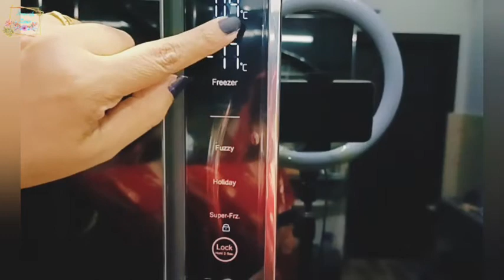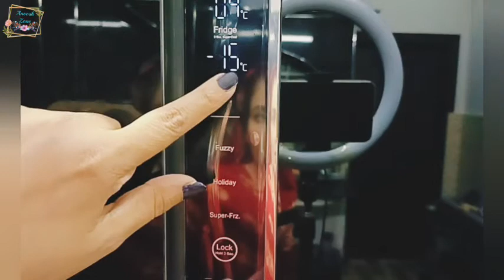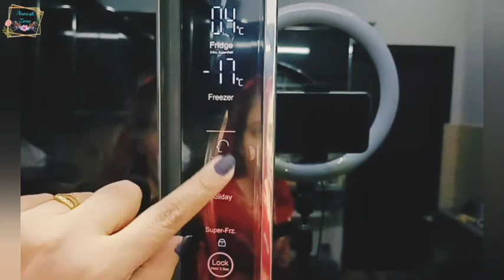Haier T door inverter refrigerator complete review||haier HRF-622IBG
today i am sharing a review of haier  T door refrigerator which is very much popular now a days. here in Pakistan it is really difficult to choose perfect appliances so I am going to share my experience of using haier refrigerator I'm sure you will definitely like it I have tried to give you a complete review of this appliances how to use it and how it works and what was my experience on this company I have so many appliances which belong to haier and those are surely very good and convenient prices are not so high but results and usage are according to our requirement it is good to have such company which give us perfect things in a good price

Refrigerators are a staple appliance in any kitchen, and there are now many models that utilize advanced technology to keep your food fresher for longer than ever before. With so many options on the market, and each with specific strengths and weaknessg the right one for your needs and budget isn’t always an easy task.

.refrigerator
best refrigerator
fridge
best refrigerators
refrigerators 2022
refrigerators
top 6 best 190l refrigerators in india 2022
single door refrigerator review & comparison
haier refrigerators
best single door refrigerator review & comparison
best 190l refrigerators model
top 190l inverter refrigerators in india
best single door refrigerator review
direct cool single door refrigerator review
how to choose single door refrigerator ?
low budget refrigerator
samsung fridge
french door refrigerator
what price
2022
2023
best refrigerator to buy
godrej qube mini fridge review
lg fridge
lg double door refrigerator
top refrigerators
best side by side refrigerator 2022
best refrigerator in india 2021 under 30000
samsung double door refrigerator
justforyou
justforyouchannel
best refrigerators under 20000
best refrigerators under 20000 in 2022
best fridge under 20000 in india 2022
best 3 inverter refrigerator
top 3 best inverter refrigerator
top 3 best inverter refrigerator in india
frost free refrigerator 276 l glff282asrt1pb
hrb-2764prg-e
haier fridge
haier convertible refrigerator
latest haier refrigerator
best haier refrigerator 2022
haier glass door refrigerator reviews
haier glass door refrigerator
haier 3 star refrigerator
haier 256 litre fridge price
haier 256 litre rainbow glass fridge
haier 256 litre fridge
haier rainbow glass door refrigerator
haier double door refrigerator
haier refrigerator
haier

room refrigerator review
defrost
small refrigerator
cubic feet
energy saver
mini fridge
best fridge in pakistan 2022
small fridge
smallest fridge
national fridgenational refrigerator
portable refrigerator
mini refrigerator
room refrigerator in pakistan
room fridge
room refrigerator
appliance review canada
appliance review
best refrigerator price in pakistan 2022
haier refrigerator inverter
haier e star refrigerator
haier refrigerator price in pakistan 2022
triple door fridge demo in tamil
refrigerator buying guide
refrigerator review

 refrigerator in india 2022
freez
190 litres refrigerator
190 litres
side by side
kelvinator fridge 190 litre
double door fridge price
how to replace whirlpool refrigerator
 under 200000
refrigerator
best refrigerator
best refrigerator 2021
refrigerator review
best refrigerator review
best refrigerator for
best refrigerator in
best refrigerator under
refrigerators
best refrigerators
best refrigerators 2021
best refrigerator brands
refrigerator buying guide
fridge buying guide
best fridge
how to buy a refrigerator
how to buy a fridge
best fridge 2020
shoppingbandhu
refrigerator buying guide 2020
top 5 refrigerators
top 5 fridge under
best fridge india 2020
Top 5
5 Best
Best Refrigerator 2022
Refrigerator 2022
refrigerator price in pakistan
refrigerator in pakistan
imported fridge
glass door refrigerator
gree
Everest series
best refrigerator in pakistan
new models
Best refrigerators
inverter refrigerator
haier fridge
haier refrigerator price in pakistan
haier 336 idb
haier pakistan
haier inverter refr
avanti refrigerator
refrigerator price in pakistan 2020
full size refrigerator
Fridge
Smart Sensors
Inverter Technology
Temperature Sensor
Refrigerator Inverter
Smart Refrigerators
best french door
best side by side
best freezer
haier hrf622ibg
haier hrf622ibs
haier hrf622icg
haier hrf 748 kg
pakistan
haier side by side demo
haier side by side fridge
haier side by side refrigerator in pakistan
haier india